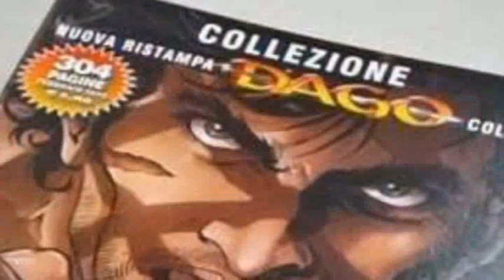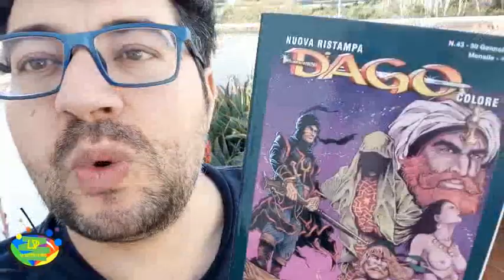correte in edicola!!! è tornato DAGO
seguite anche il canale di AUREA Editoriale